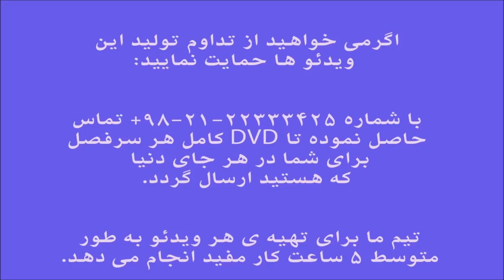آموزش کمانچه کتاب آهنگ جاودانه برای ویلن جلد سوم رشیدخان ایمان ملکی